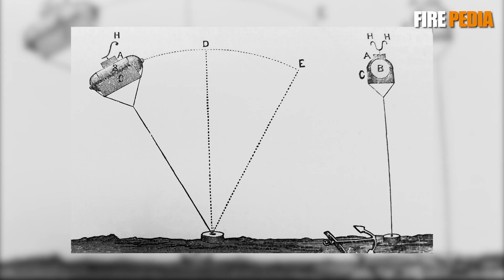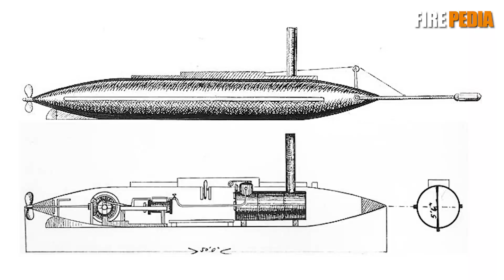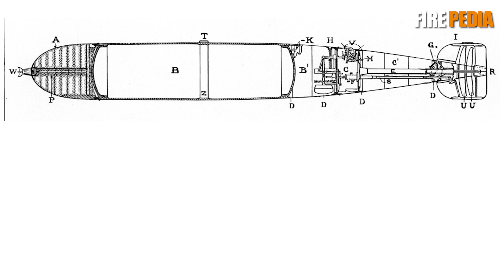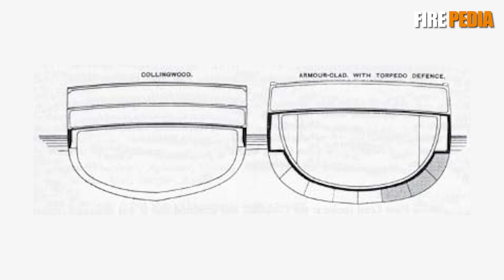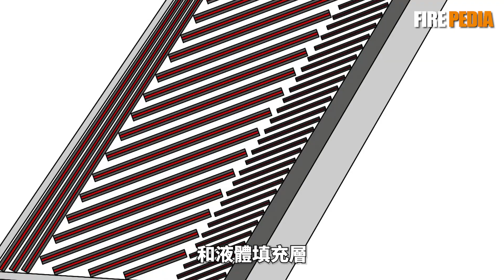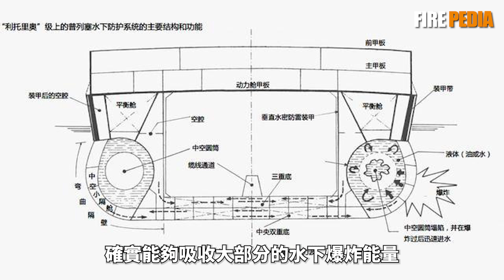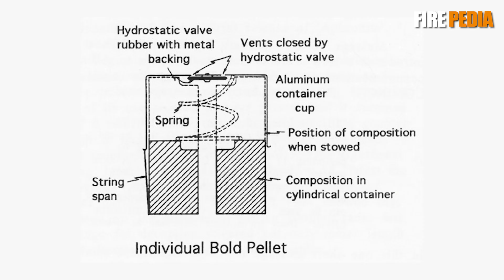威力巨大的魚雷要怎麽防？用炮打，用網攔，世界各國的軍艦是怎樣防禦魚雷攻擊的？|二戰|歷史|海軍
在1862年3月8日，鐵甲艦的時代在美國弗吉尼亞州漢普頓錨地揭開序幕。這場以少勝多的戰鬥不僅改變了南北戰爭的格局，還成為了全球海軍發展史上的轉折點。魚雷作為這一時期的偉大武器，也成了海軍艦艇的巨大威脅。從第一次世界大戰到現代，世界各國海軍如何應對魚雷的攻擊，演繹出一段長久而精彩的反擊故事。今天，我們一起來了解反魚雷技術的演變和歷史。